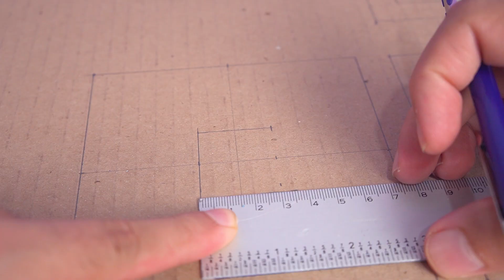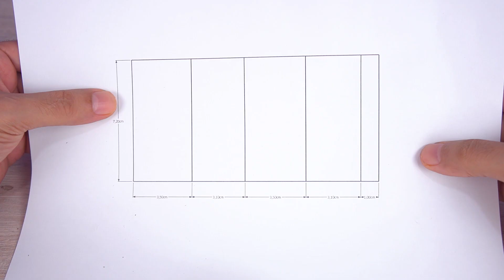HUCHA DE MONEDAS hecha con Motor de DC y Materiales Reciclables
En el video de hoy, hicimos una alcancía MONEDAS AMONG US increíble entre monedas estadounidenses con motor de DC y materiales reciclables.

OutsidetheWindow by YoungRichPixies Artlist